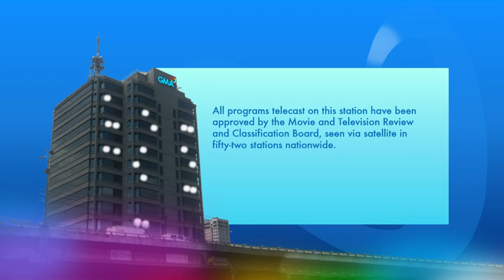[FANMADE] GMA Network 2024-present Transmission - Sign Off (New Rebranding)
Credit own GMA Network 2024-present Transmission - Sign On/Off (New Rebranding) FANMADE By: Disney Channel Pampanga

Background: GMA Complex EDSA Corner Timog Avenue
Diliman Quezon City 🇵🇭 Republic of the Philippines (New Rebranding)

Logos: GMA Network

Special Thanks to:
Wizard City Moved.

The HBO Fans Channel   @THBOFC2025

and The Disney Channel Pampanga Fans 2023